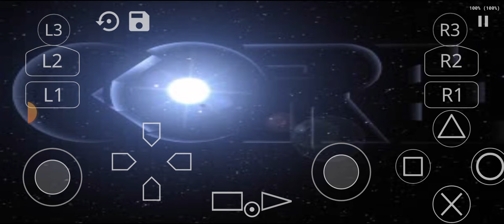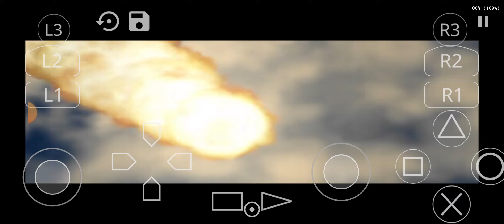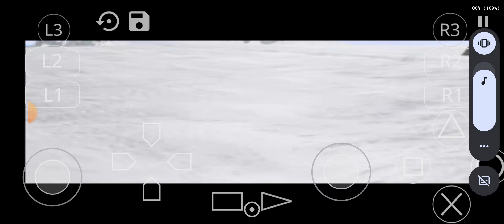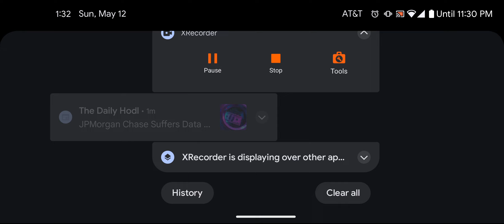tomb raider 3 (ps1) android gameplay 7#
the 7th gameplay of tomb raider 3 (ps1) on android.like and sub for more!!